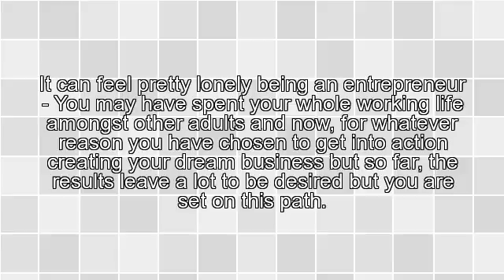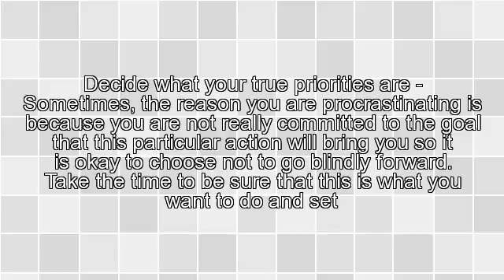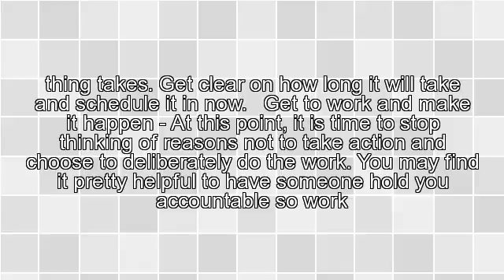4 Tips To Overcome Procrastination